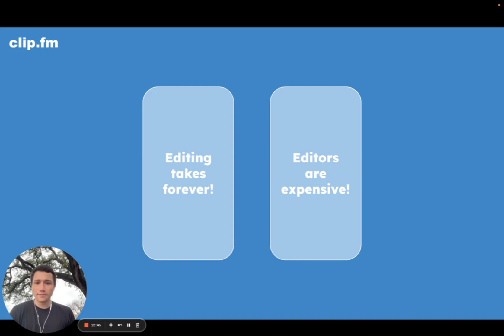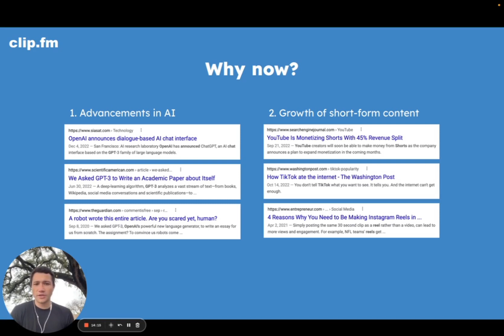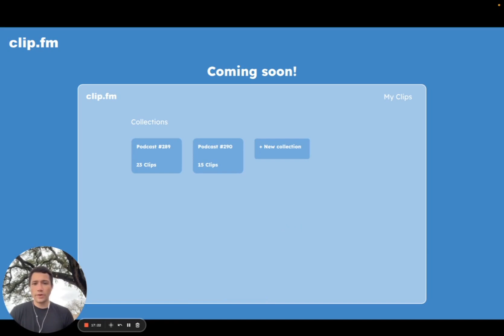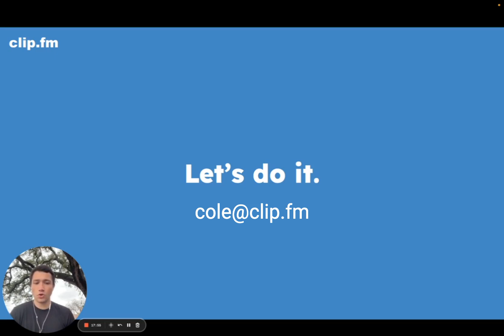Clip.fm Product Demo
Turn podcasts into viral clips with one click!